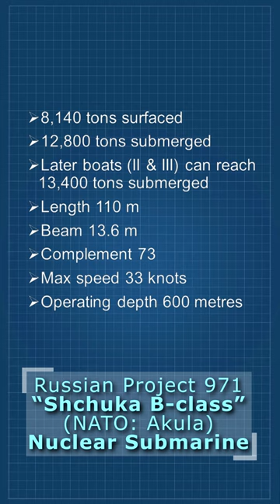Russian Project 971 “Shchuka B-class” (NATO: Akula) Nuclear Submarine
Russian Navy possesses ten Project 971 “Shchuka B-class” (NATO: Akula) SSNs. The Shchuka B-class submarines are tasked with both anti-submarine and anti-shipping missions. These submarines are 110.2 meters long and can travel 33.3 knots when submerged. Their weapons systems include cruise missiles RK‐55 Granat (NATO designation Sampson), cruise missiles 3M51 Alfa, and RPK‐2 Tsakra (NATO designation Starfish) anti-ship cruise missiles launched from four 533mm torpedo tubes. Additionally, these vessels carry four 650mm torpedo tubes with Type 86R Vodopad anti-ship cruise missiles and mines. Improved Akula and Akula-2  have six additional 533mm external tubes in the bow. While Russia has not indicated that these submarines carry nuclear-tipped weapons, the Shchuka B-class’ ‘Kalibr’ cruise missiles could be modified to carry nuclear payloads.
US Navy
typhoon-classsubmarine